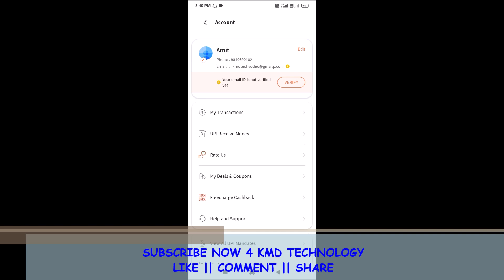How to Name Change On Your Freecharge App | KMD Technology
Follow KMD Technology.